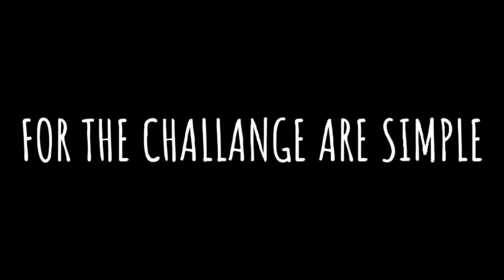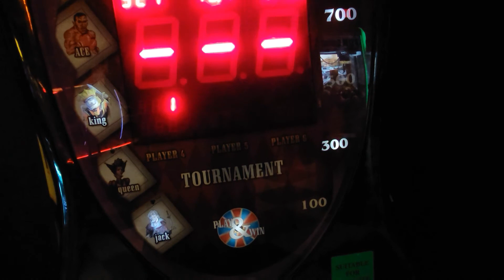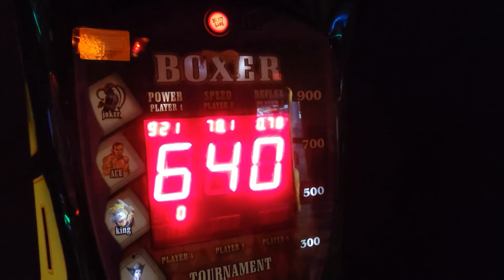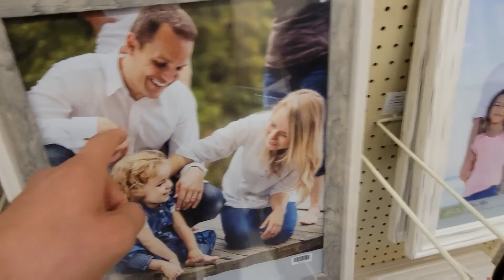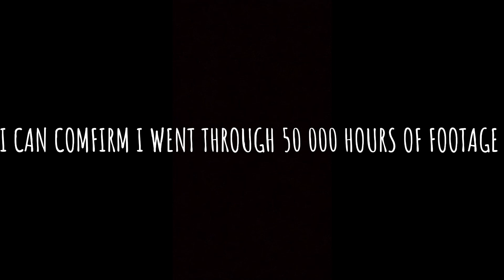ONE WEEK WITH NO PHONE CHALLANGE(IMPOSSIBLE BARELY SURVIVED) IT WAS INTENSE📵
I WENT ONE WEEK WITHOUT MY PHONE AND IT WAS SO INTENSE AND SCARY I BARELY MADE IT OUT WITHOUT USING MY PHONE📵